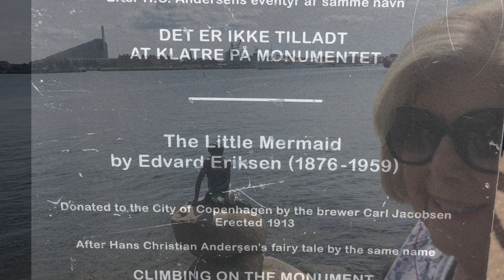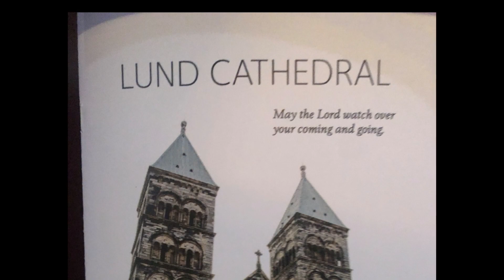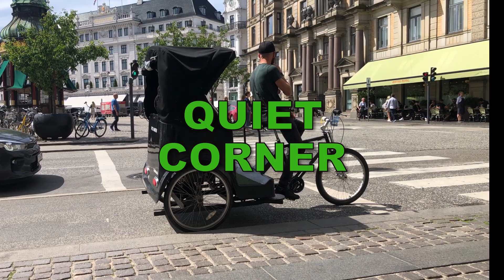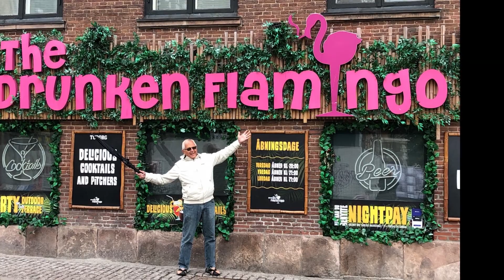2022 Oceania Post Cruise Copenhagen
3 Days in Copenhagen Following a Cruise in the Baltic Sea